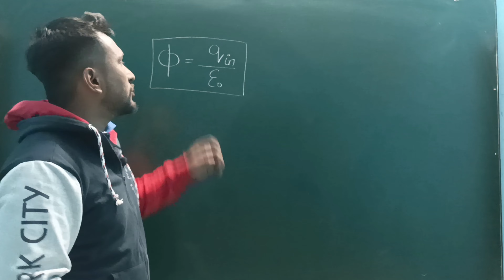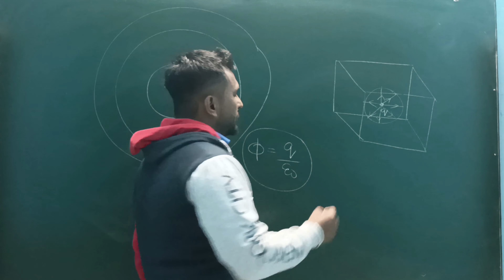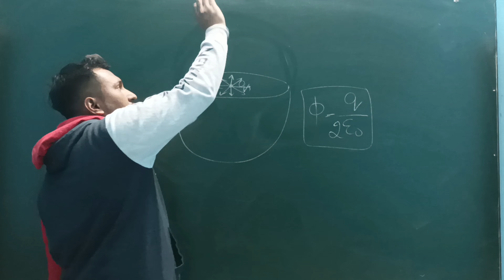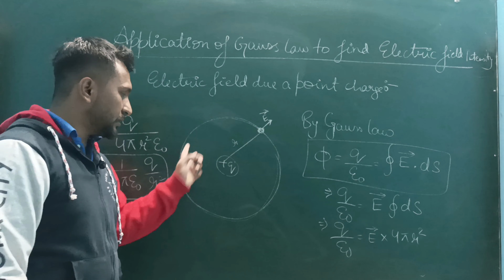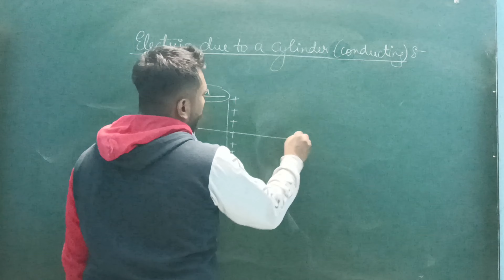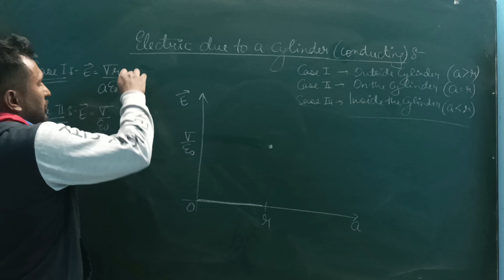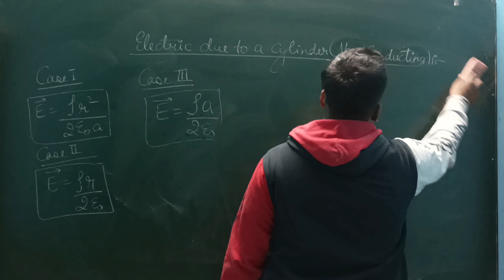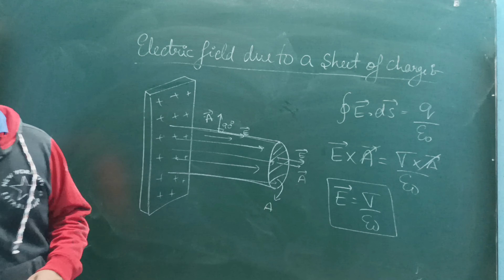12th Class|| Electrostatics - Application of Gauss Law || part-10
Topic Covered:-